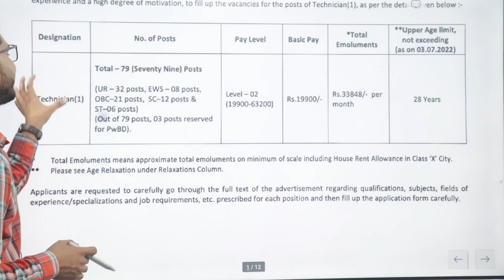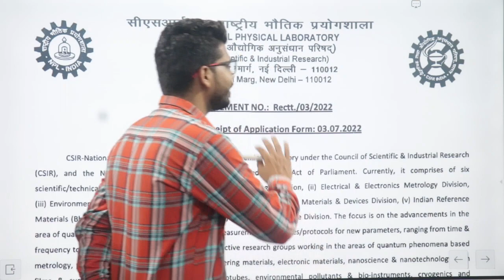CSIR Recruitment-2022 || CSIR - National Physical Laboratory